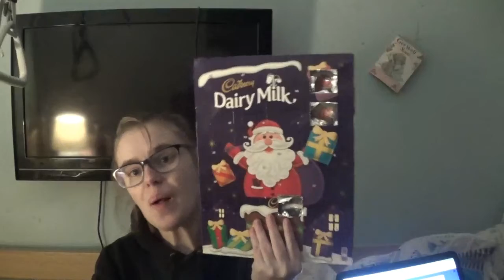vlogmas day 4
hey guys i hope you like my new video i will be uploading a lot more often please subscribe to my channel and hit the bell so you get notified when i upload a new video.

Chronically Jenni

The Frey life

The dale tribe